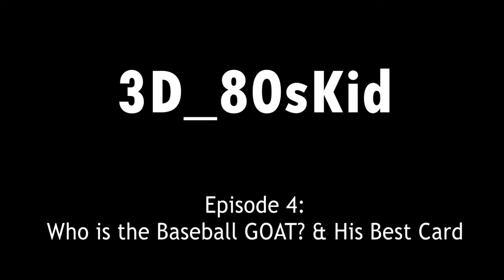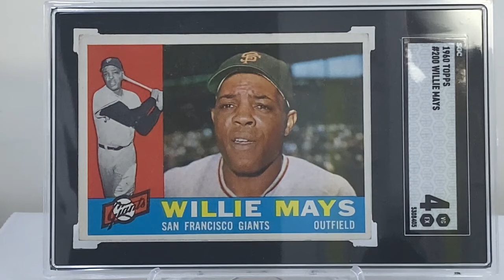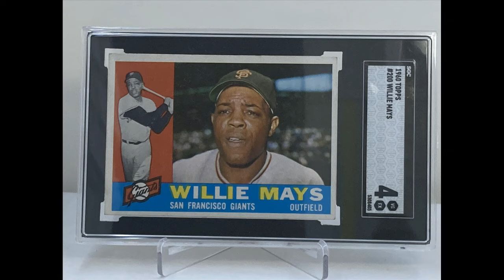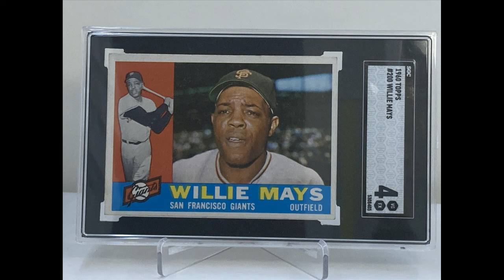Who is the Baseball GOAT? & His Best Card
I talk about who I believe to be the greatest baseball player of all time and then proceed to share my favorite card of him.